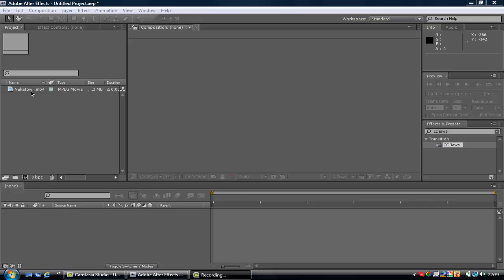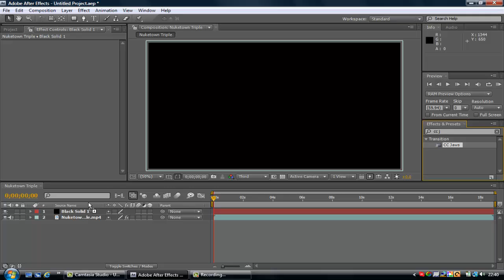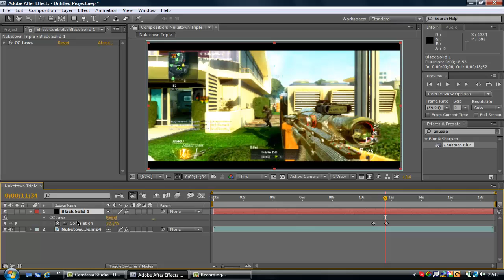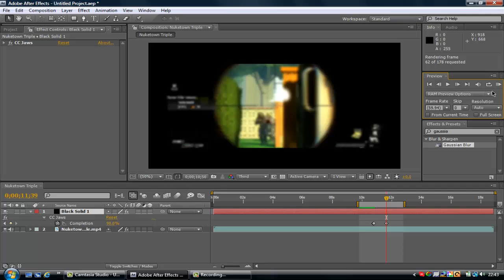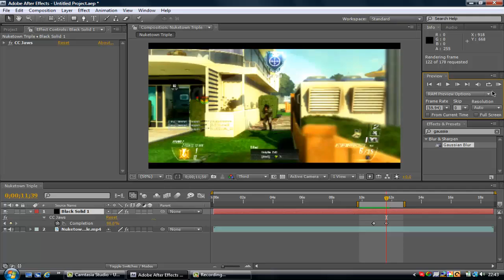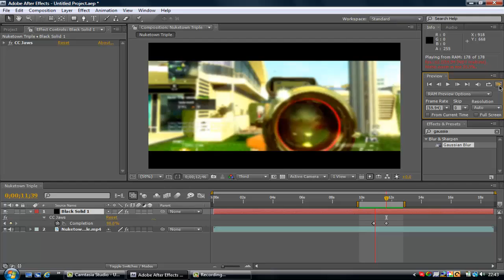[Adobe After Effects] How to animate black bars in AAE! [EASY!] [HD!]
What's up guys Snappah here, bringing you a brand new tutorial! Omfg I know right? A tutorial? Well most of my views and subs are from editing tutorials and I thought I'd revisit a tutorial I made a loonnnnnggg time ago, so this is how to animate black bars!

Tags (Ignore)

-316-1-
-316-1-
-Highest Killstreak In Black Ops 2-
-300+-
-300+-
Most Kills In Black Ops 2
First 300+ Kill Game
Highest Killstreak
Most Kills Black Ops 2
Most Kills BO2
Ghosts- -Call of Duty Ghosts- -COD- -MOAB-